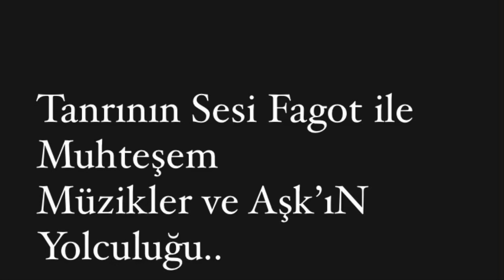Tanrının sesi fagot ile Aşk’ın ve Müziğin Yolculuğu..